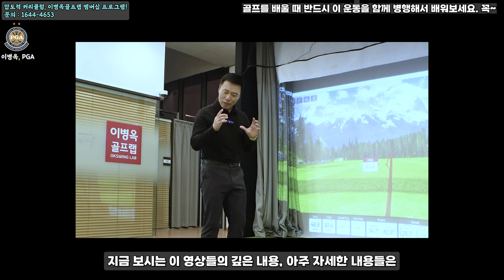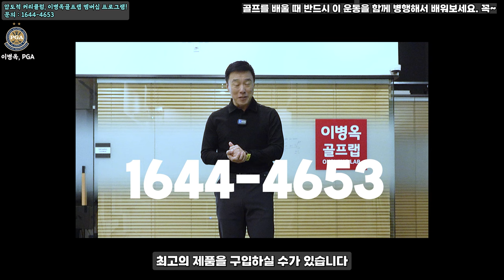골프배울 때 꼭 이 운동 병행해보세요! 스윙개념 쉽게 이해합니다~